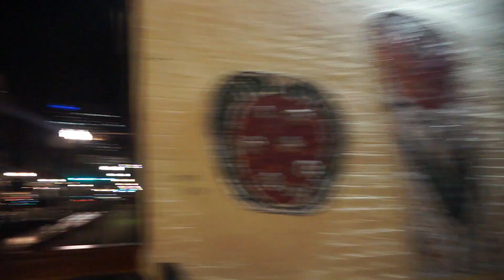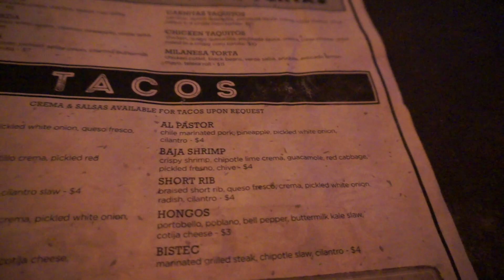VLOG HITTING THESE CINCINNATI STREETS TACOS AND DRINKS+SHOPPING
Open Me Please Details Below